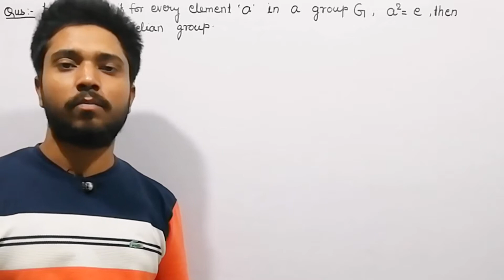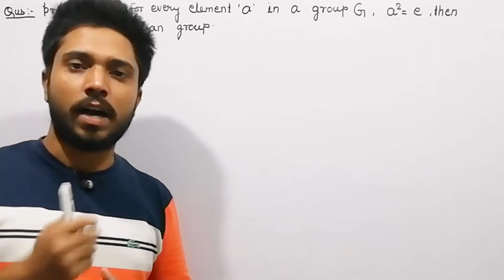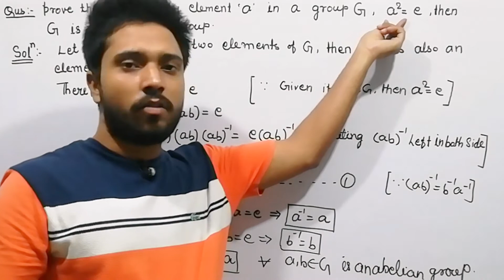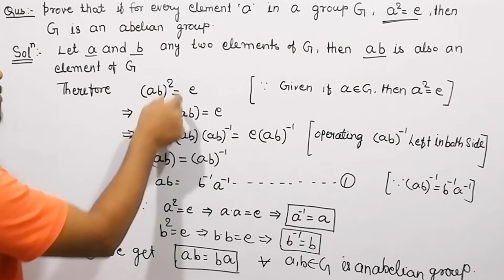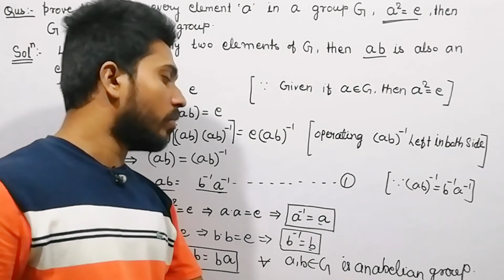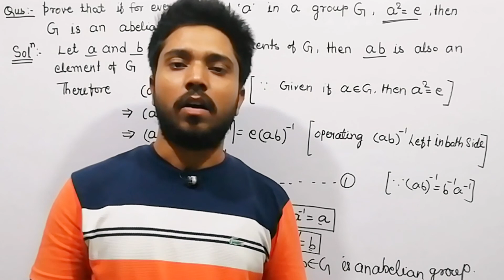GROUP THEORY/ QUESTION/EXAMPLE / B.S.c. 1 MATHEMATICS / ALL UNIVERSITY/EASY EXPLANATION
tips on mathematics B.S.c 1 mathematics group theory